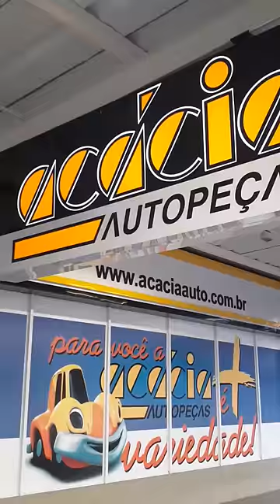MOTOR NOVO NA AUTO PEÇAS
MOTOR NOVO GENUÍNO NA REDE AUTO PEÇAS ACACIA

O vendedor afirmou que em breve a Acácia comercializará motores VW e motores GM

Obs.: Preço praticado em Agosto de 2021
Pode haver alteração sem prévio aviso